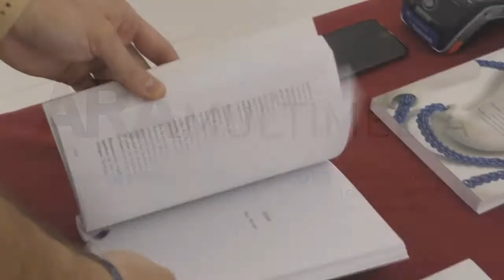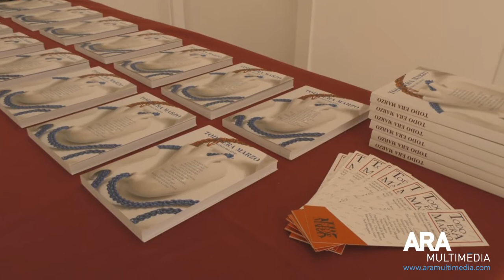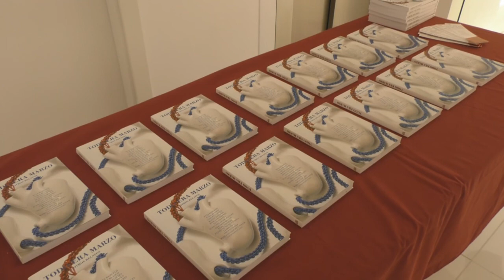Presentació de 'Todo era marzo' amb Carles Cortés a Fundació Mutua Levante. ARAMULTIMÈDIA